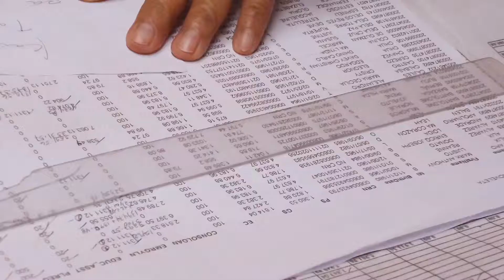Erlinda Pineda Papa Bagong Bayani Awards Noveleta 2017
42 years in service Bookkeeper in the office of the Municipal Accountant/ Municipal Employee